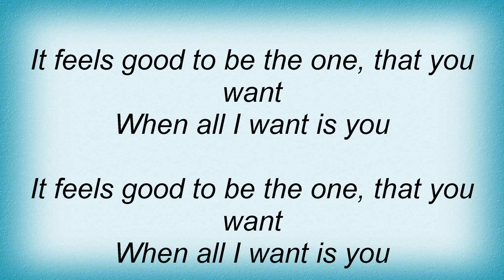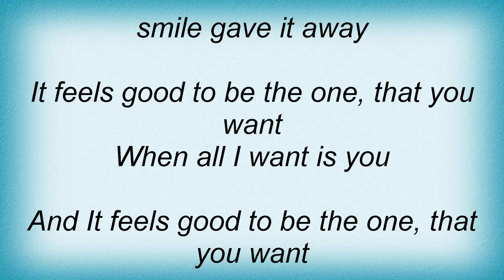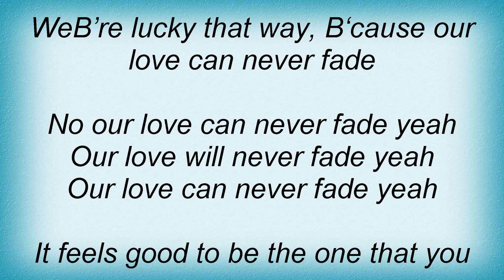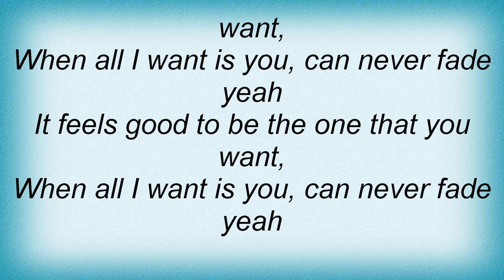Jack Johnson - Never Fade Lyrics